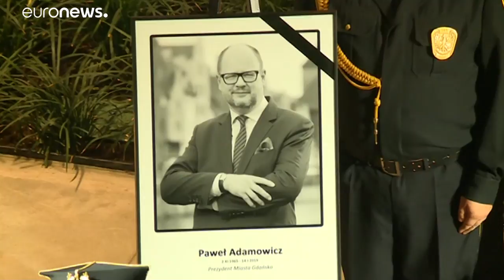Luto oficial en Polonia por el asesinato del alcalde Adamowicz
La ciudad de Gdansk despidió al que fuera su alcalde durante 20 años, asesinado a puñaladas por un exconvicto el pasado domingo. …